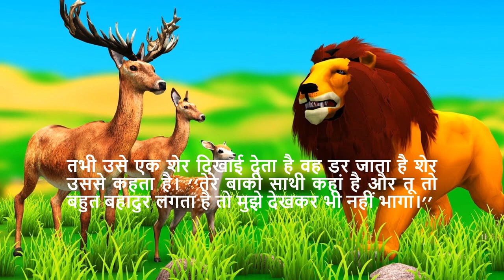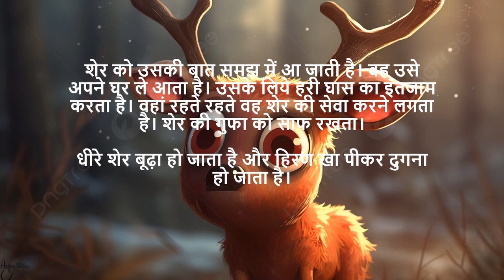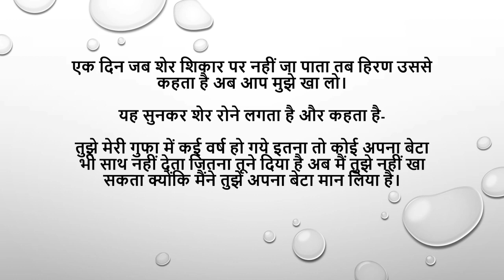शेर और हिरण | Lion And Deer ,Hindi Kahani, Hindi Short Moral stories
Dive into a treasure trove of wisdom with our Hindi short moral stories channel. Discover life's important lessons through captivating narratives that leave you inspired and enlightened